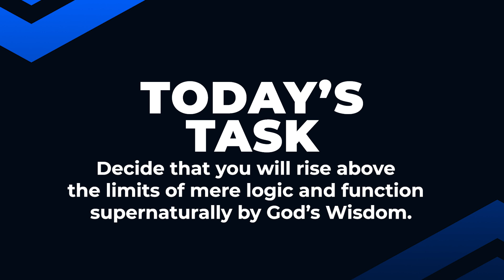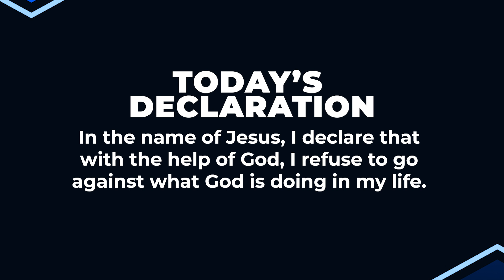WISDOM WINS (Part 4) | Dr Sule Emmanuel | Inspirational Daily Devotional | JESUS EVERYDAY | 2024